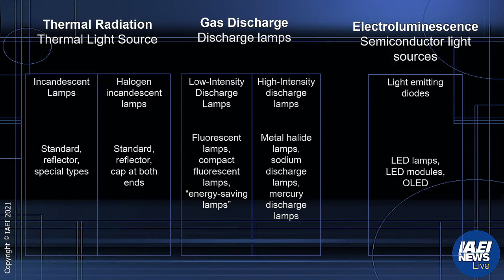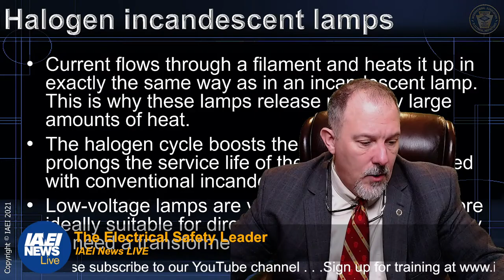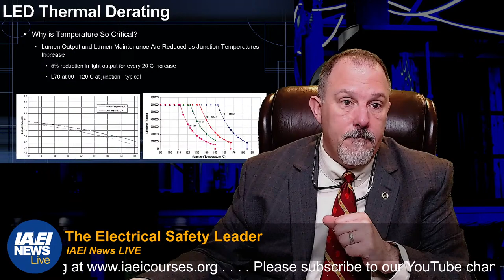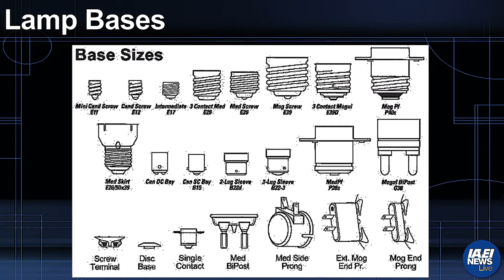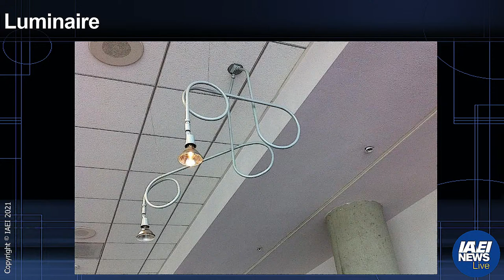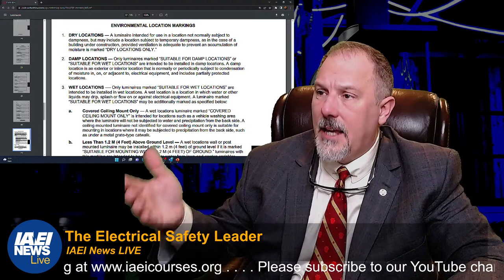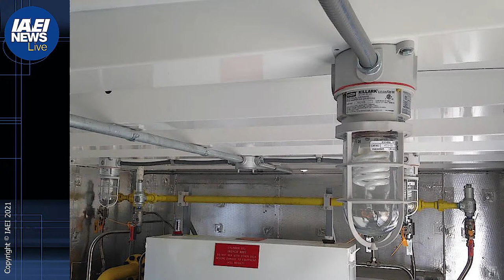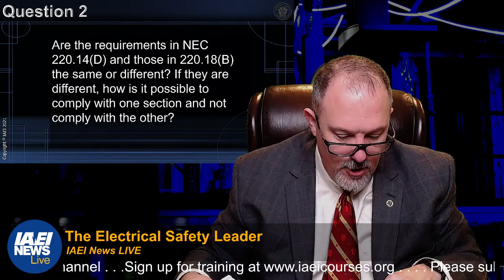Lighting and the NEC!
This session of IAEINewsLive will take a look at lighting and the associated NEC requirements. Did you know that lighting represents 22% of the consumed energy in the United States? We'll take a look at the different types of lighting and different overcurrent protection solutions important to proper protection of these branch circuits.

You won't want to miss this session of IAEINewsLive!

Some more important links are included below:
1. IAEI Membership (Join Today)